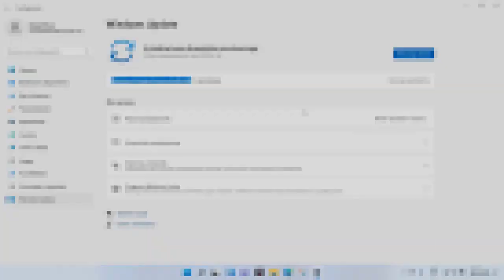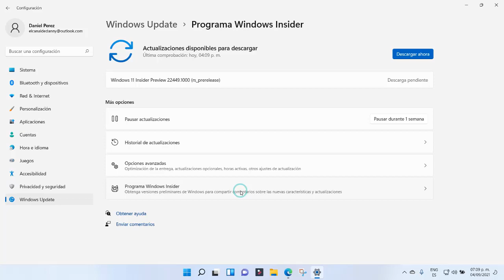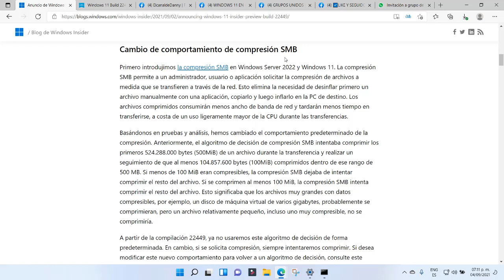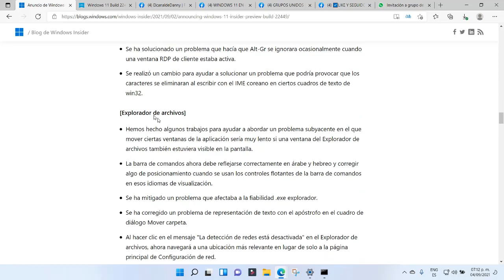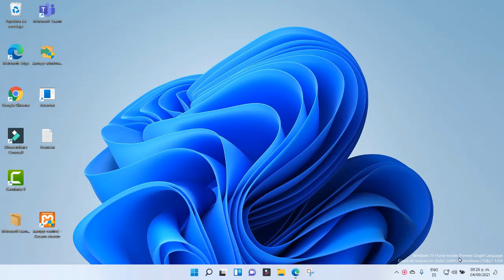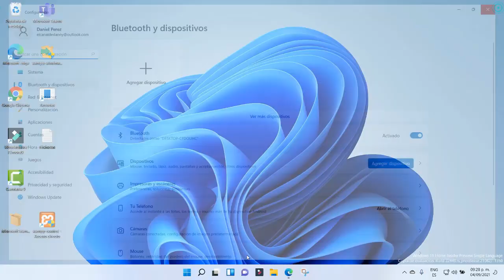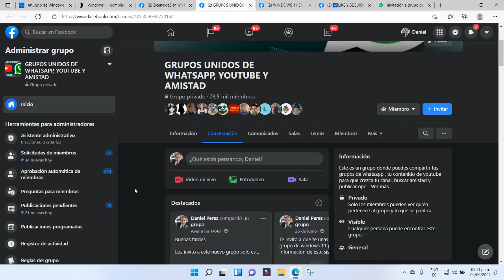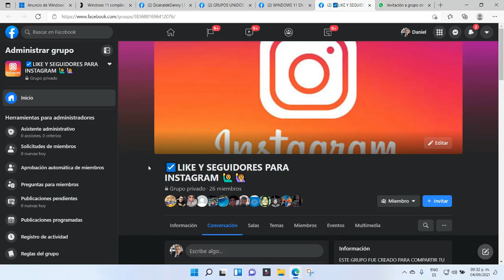NOVEDADES DE WINDOWS 11 DEV BUILD 22449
EN ESTE VIDEO VAMOS A VER TODAS LAS NOVEDADES DE LA NUEVA BUILD DE WINDOWS 11 DEL CANAL DEV BUILD 22449